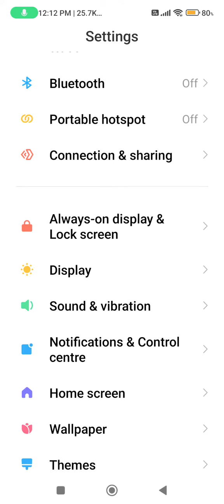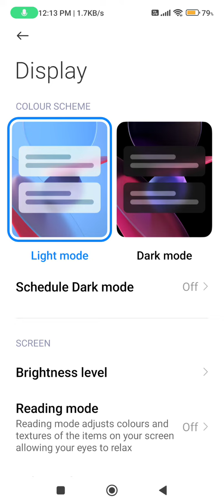Dark Mode Enable Redmi Note 12 Pro 5G, Dark Mode Setting Redmi Note 12 Pro 5G,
Dark Mode Enable Redmi Note 12 Pro 5G,  Dark Mode Setting Redmi Note 12 Pro 5G,  How To Enable Dark Mode Redmi Note 12 Pro 5G,

How To Enabledarkmode Redmi Note 12 Pro 5G, Darkmodeenable , Dark Mode Setting Redmi Note 12 Pro 5G,